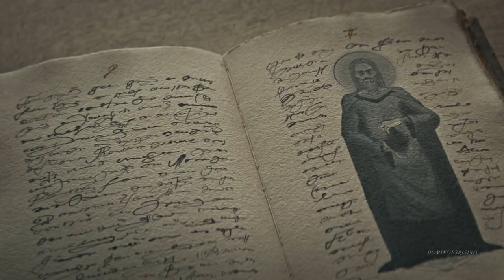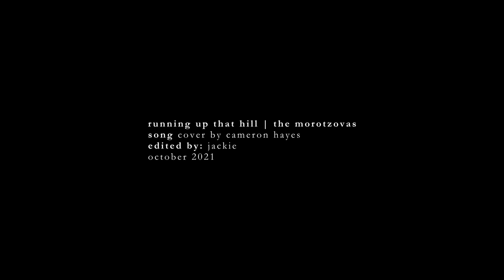Running Up That Hill | THE MOROZOVAS (Ulla and The Darkling Shadow and Bone AU)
"We were not made to please princes."

Ahh so where do I even begin gfhdkghd. The inspiration came from this after finally deciding to read The Language of Thorns on a whim and I just fell in LOVE with Ulla and her story + Zoe Kravitz as her fancast. (whoever came up with this is a genius and I need to kiss you gfhgk) If you haven't read Ulla's story (When Water Sang Fire) it's basically a Little Mermaid retelling (Ulla as Ursula) and she meets a young Darkling and finds out they're brother and sister.

This is my own AU that takes place around Ruin & Rising where they reuinite after The Darkling "returns" and basically join forces and ascend to power. Anything with young long-haired Ben is meant to be flashbacks when they first met. The endingg is when he shows her the mirror and realizes they're related. Basically I just NEED POWER SIBLINGS MOROZOVAS

This was inspired by so many talented vidders out there. @HeartPhantom  @Bellsilili  and @LaurenMichellex  for one for creating so many INCREDIBLE AUs. And my angel @lizpotter4cp  for making magic with every video you make Also devils behavior, paulinute c, and kang (hey hun) for feeding me with their ulla/darkling content and inspiring me to create my own video(s). More in the future hehe

I'm really proud of this project, especially with the manips and the story that I created in basically only a few days. I really hope you all enjoy it as much as I enjoyed making it.

INFO

song (pitch-shifted) (I've fallen in love with her songs/covers, do yourself a favor and CHECK HER OUT)
programs: Vegas Pro 17 and After Effects
coloring: mine (to be released)
clips: Shadow and Bone, Fantastic Beasts and The Crimes of Grindelwald, Stock Footage, Pirates of the Caribbean At Worlds End